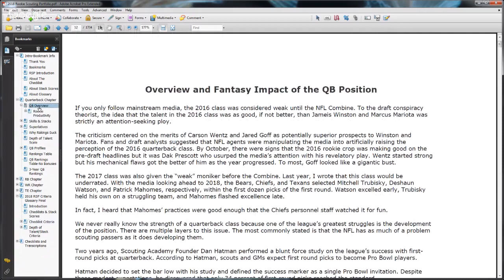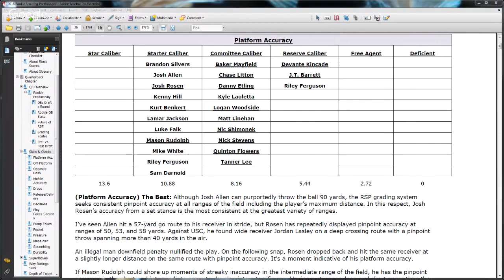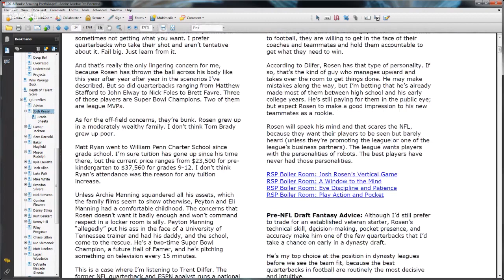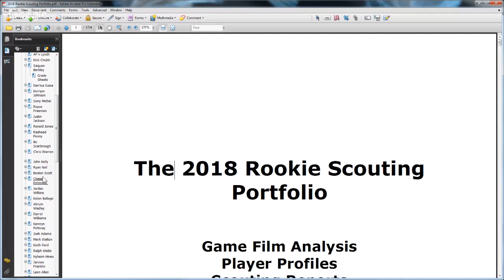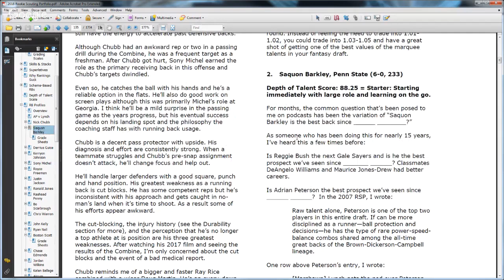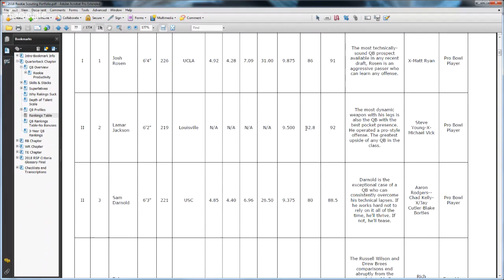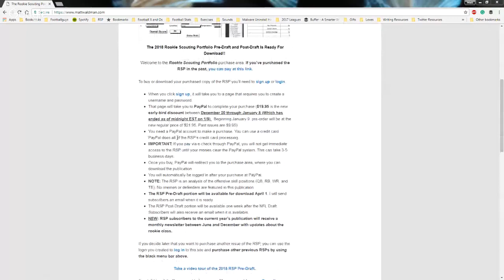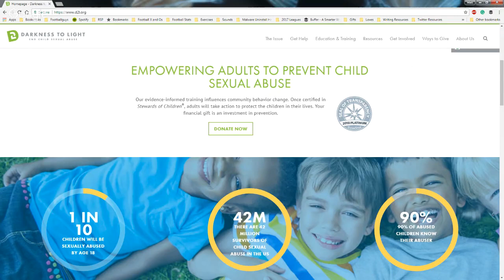Dynasty Mind Ep 28 - Matt Waldman and the RSP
In this episode of the DynastyMind, I will invite Matt Waldman to tak about the Rookie Scouting Portfolio. This document show Waldman's process in evaluating the next gen talent and it is packed with useful info.
Portion of the proceed will also be donated to Darkness to Light